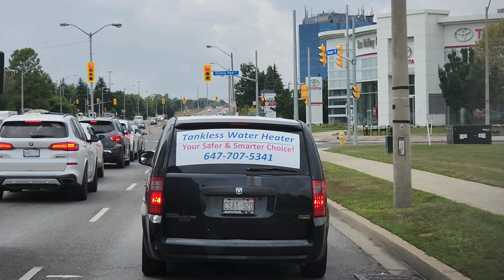Canada Roads - Steeles Ave. pt1 - Scarborough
Driving west on Steeles Ave E. from Markham Road to HWY404 in York, Ontario Canada.

The street is named after Thomas Steele (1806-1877),[2] the first proprietor of the Green Bush Inn on the northwest corner of the street's intersection with Yonge Street in Thornhill.[3] Thomas Steele also previously managed an Inn in Bond Head, Ontario. The street's name originally contained an apostrophe (before the 'S'), a suggestive of Steele's possession of the inn and land around the intersection, but it was dropped by the mid-20th century.

Steeles in Scarborough was once referred to as Scarborough Town Line from 1850 to 1953. The section west of Yonge (bordering Vaughan) was called Vaughan Town Line. Prior to 1967, Steeles Avenue was named Upper Base Line (Lower Base Line being Eglinton Avenue, which is still named as such) in Halton County.[4]

Steeles became a division boundary in 1953 when the road, which was a common township boundary across the width of the-then York County between the more urban townships surrounding the old City of Toronto and the more rural ones farther north, was chosen as the northern boundary of the new Metropolitan Toronto, which was severed from the county that year.[5] To the west in Peel County, it was also the southern boundary of Chinguacousy Township and the Town of Brampton and the northern boundary of Toronto Township (later the Town of Mississauga between 1968 and 1974) until the municipal restructuring of 1974 brought Steeles fully within Brampton when the new city limits were set to the south at the-then future Highway 407 corridor and the Canadian National Halton Subdivision.[6]

A 1.5 kilometres (0.93 mi) stretch of Steeles Avenue will be widened from east of Tapscott Road to just east of Ninth Line from 2020 to 2024.[7].Wikipedia